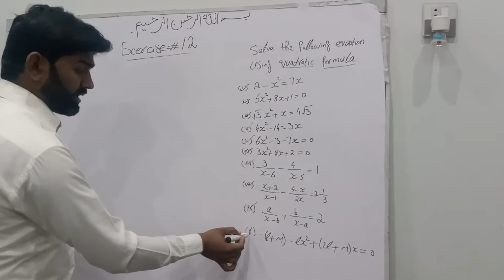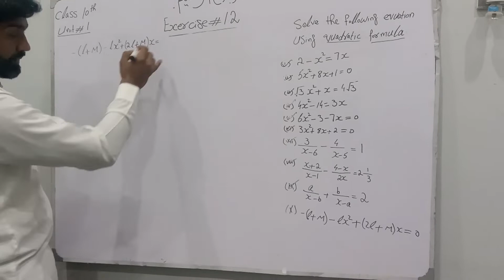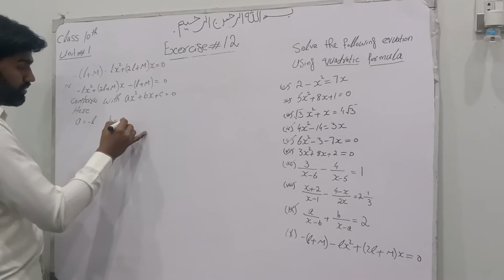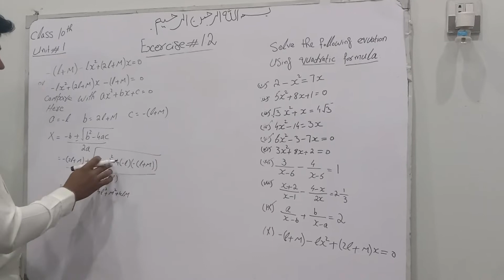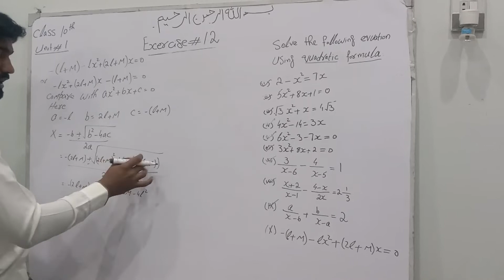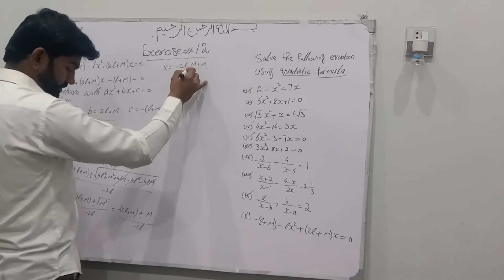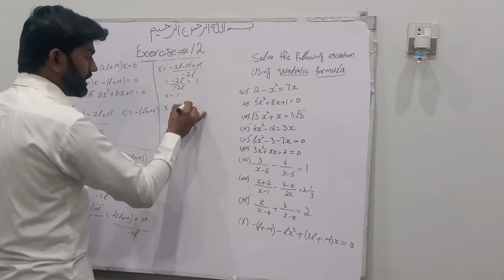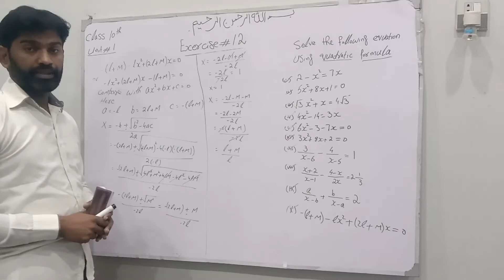10th class exercise 1 2 Q no 10 very important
10th class  exercise 1 2   Q no 10  very important question for board examinations.